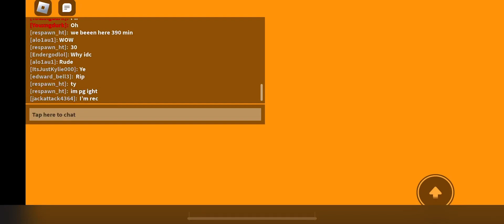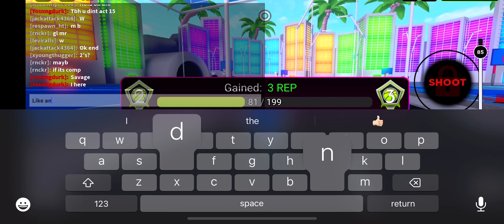Battle for the win! Dropping all star reset/ Roblox hoopz